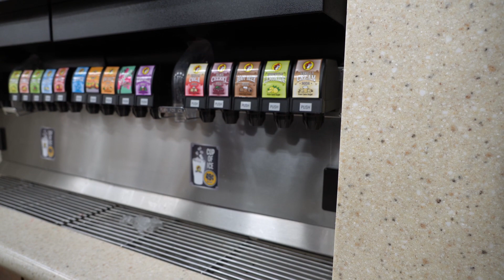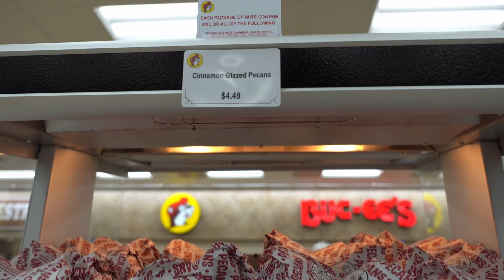BUC-EE'S BUTTER BEER FAIL